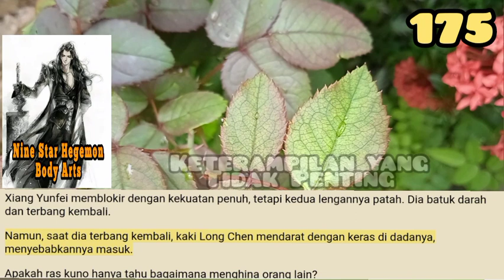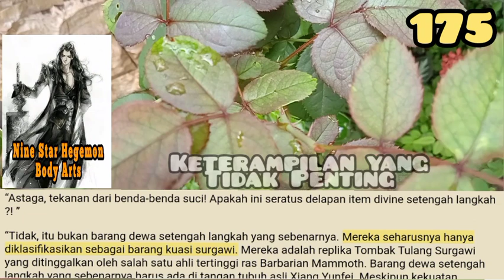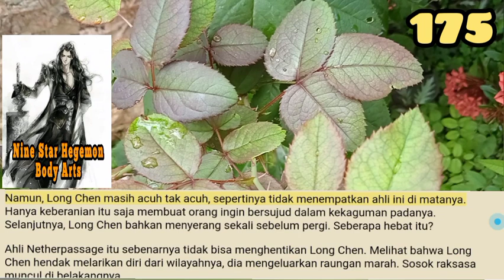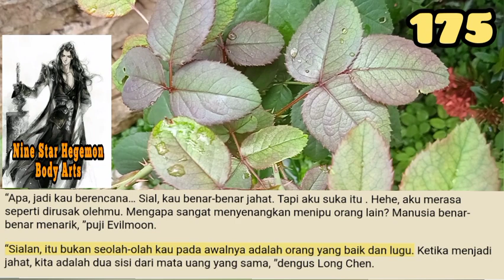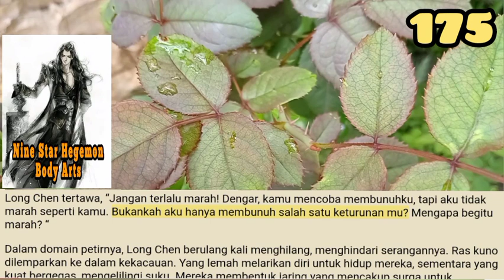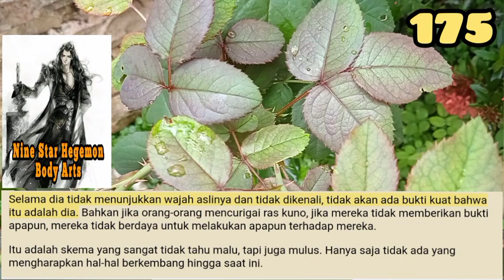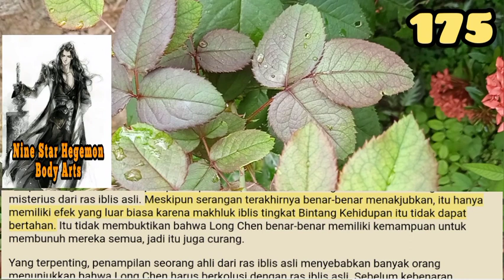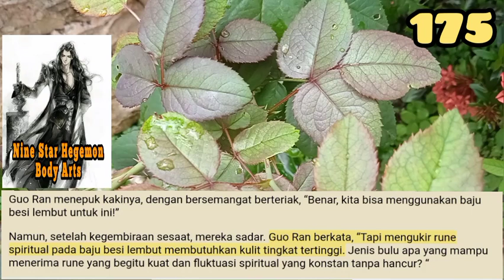Keterampilan Yang Tidak Penting, NSHBA 175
Sosok Long Chen sama sekali tidak bergerak di langit. Dia masih berdiri di lokasi aslinya.
Salah satu tangannya ada di belakang punggungnya, sementara tinjunya yang lain menghalangi tinju raksasa Xiang Yunfei. Angin astral yang kuat menerpa Long Chen, meniup rambut dan jubahnya ke belakang. Namun, dia seperti batu besar.

storian gallery